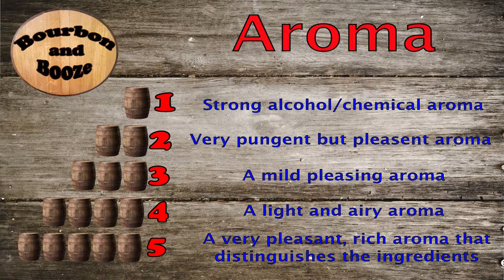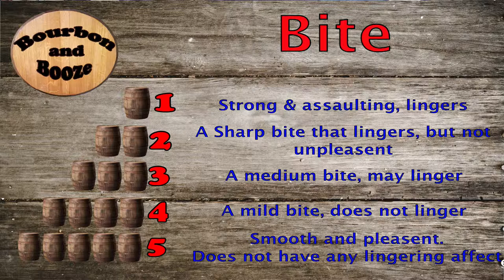106 Famous Grouse Blended